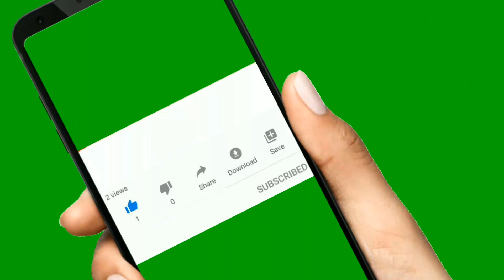गर्मी में चेहरे की देखभाल | 4 Summer Skincare Tips for Refreshing Face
In summers, the face can become dull. Here are few tips by which you can get a refreshing face. Very ingredients are needed for these home remedies.